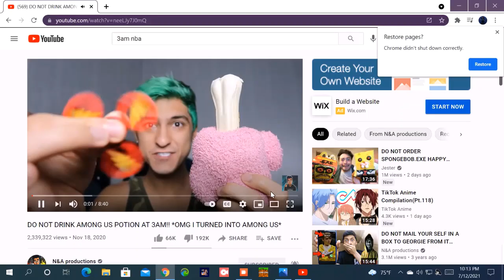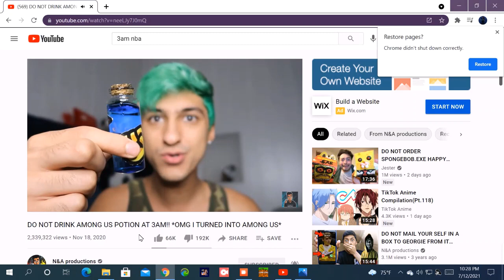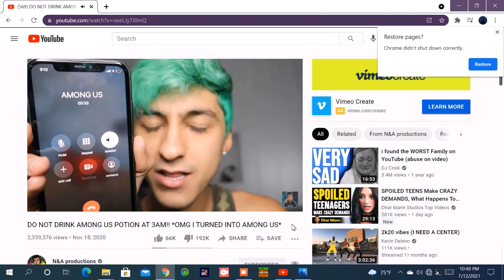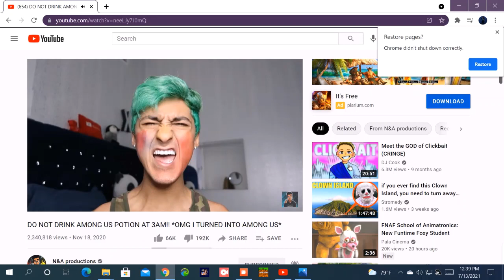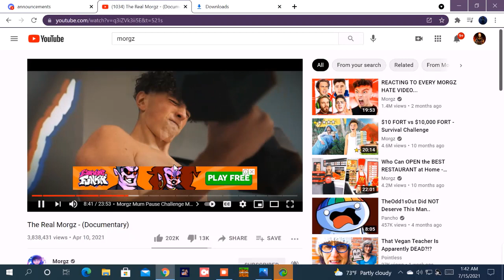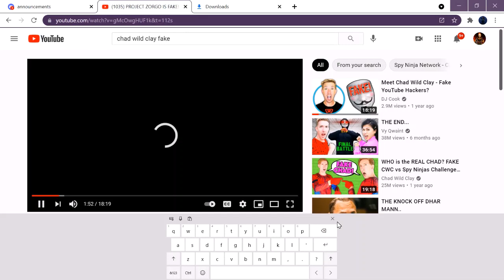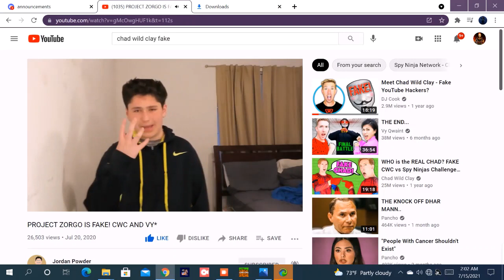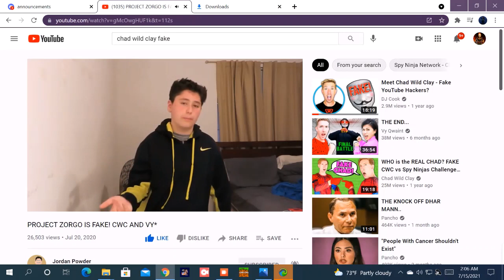Worst vs fake youtuber and real YouTuber